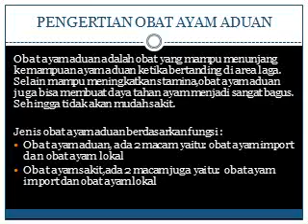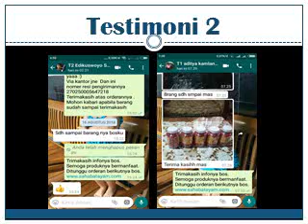WA O85-227-9O2O2O Paling Baru Cara Menghilangkan Ngorok Pada Ayam Malang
Bingung cari Cara Menghilangkan Ngorok Pada Ayam? Kontak O85-227-9O2O2O, Cara Membuat Doping Ayam Bangkok Aduan, Cara Membuat Doping Ayam Jago, Cara Membuat Doping Untuk Ayam Bangkok Aduan, Cara Membuat Jamu Ayam, Cara Membuat Jamu Ayam Adu